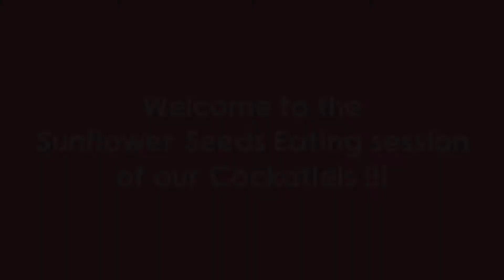Cockatiels busy in eating Sun Flower Seeds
This video contains few funny clips , cute feats of our cockatiels while eating..Dont miss at 1:57 ( Fighting )